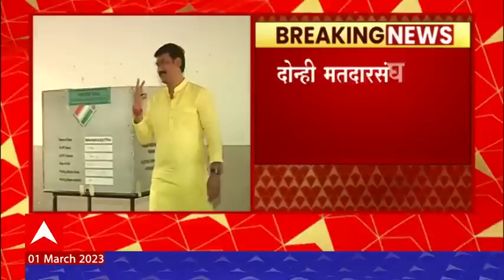Kasba Chinchwad Bypoll Election Exit Poll : कसबा चिंचवड पोटनिवडणुकीचे उद्या निकाल ABP Majha